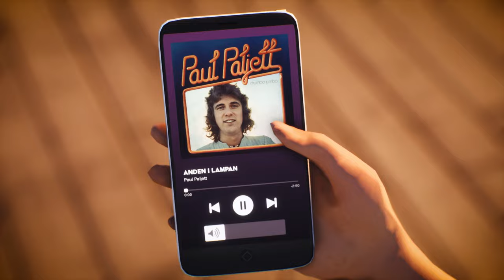Goat Simulator 3 - Bande-annonce de révélation - 4K | PS5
Goat Simulator 3 est disponible sur PS5.

Pilgor est de retour !

Goat Simulator 3 est le tout nouveau jeu sandbox d'aventure à la troisième personne, où vous pouvez incarner une CHÈVRE, oui, pour de vrai. Tout comme le premier Goat Simulator, il vous faudra user de vos coups de cornes, léchouilles, et autres triples bonds afin d'explorer l'île gigantesque de San Angora, qui inclut de nouvelles zones, défis et événements.

Mais que serait la vie d'une chèvre sans des amis biquettes avec qui gambader ? Goat Simulator 3 vous offre la possibilité de rassembler votre harde de compagnons, et de partir semer le chaos dans le monde, main dans la main (enfin, sabot).

Des chèvres, des chèvres et encore des chèvres dans Goat Simulator 3 ! De la Cabri Giganteus, en passant par des chèvres à rayures ou tout simplement furax, venez découvrir les autres races complètement loufoques. Toutes sont personnalisables des sabots jusqu'au bout des cornes. Affichez votre propre sens du « style » en vous parant des pires absurdités à la pointe de la mode : rouleaux de papier toilette, plateaux-repas, jet packs, tout y passe. Soyez la chèvre que vous avez toujours rêvé d'être.

Vos amis aussi peuvent devenir des chèvres ! Goat Simulator 3 peut se jouer en coop à 4 joueurs, en local ou en ligne. Gambadez ensemble dans les prairies de San Angora, jouez aux fauteurs de trouble et affrontez-vous dans 7 mini-jeux en multijoueur... et arrêtez d'être amis après si ça vous chante.

Venez découvrir un nouveau sandbox immense, avec des montagnes de secrets, quêtes, et objets à collecter. Si jamais vous traînez des sabots (ou si vous êtes juste paresseux), essayez les nouveaux moyens de déplacement : par broyage, au volant d'un véhicule, ou en explosant, à vous de voir.

Imposez vos mauvaises manières, en ne faisant exception d'aucun PNJ. Expérimentez avec les éléments : feu, électricité, ou ectoplasme d'alien, et repoussez les limites de ce brave nouveau monde. Après tout, c'est un simulateur.